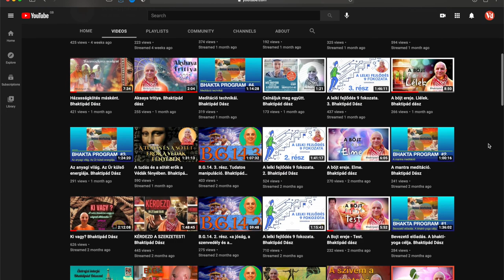Köszönöm a támogatást! Bhaktipád dász